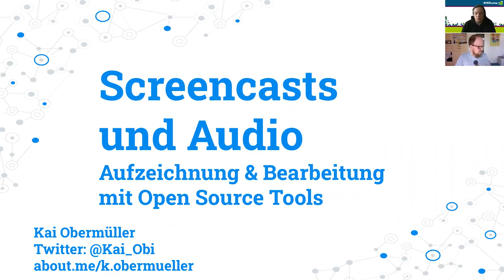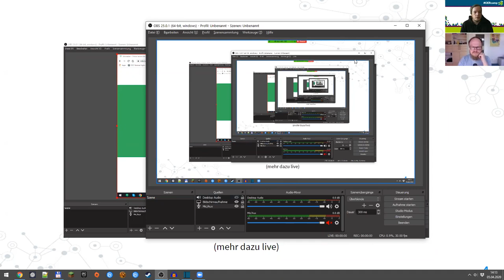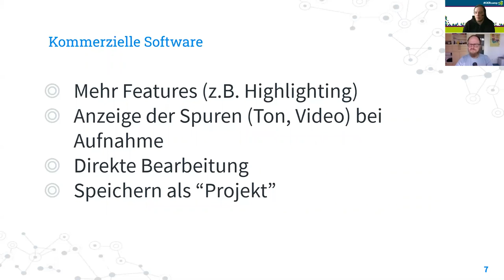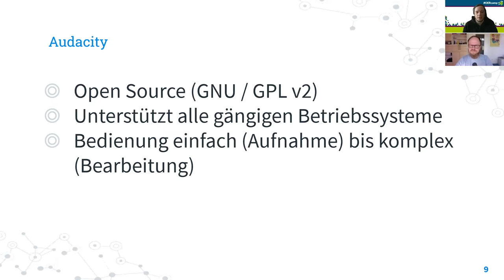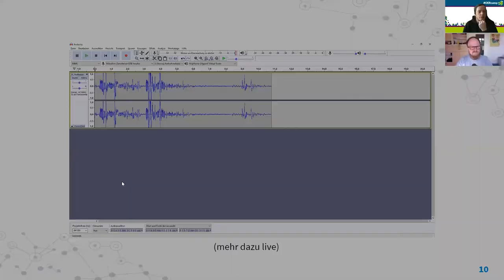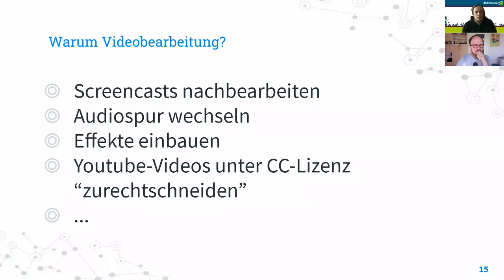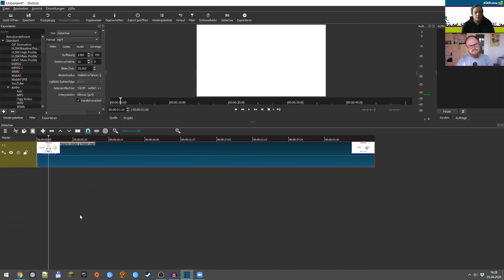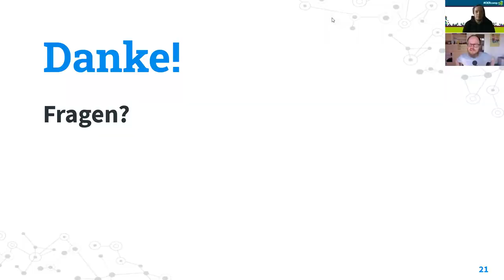Screencasts und Audio-Aufnahmen als OER erstellen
Input und Fragestunde mit Kai Obermüller